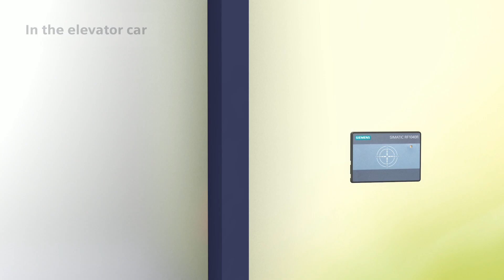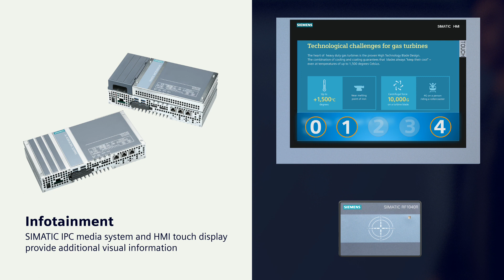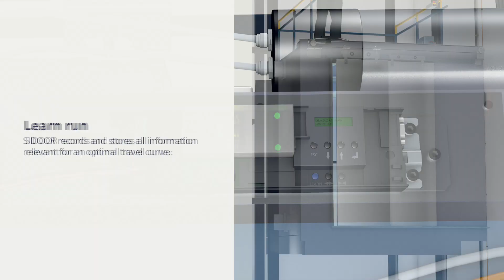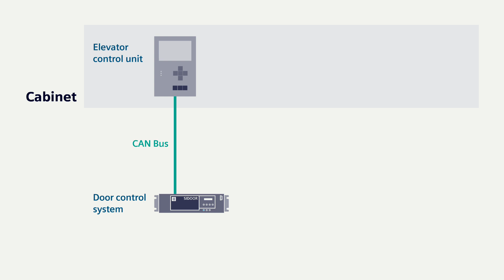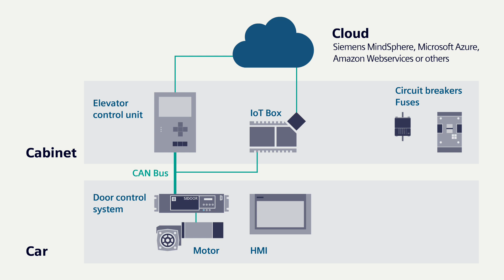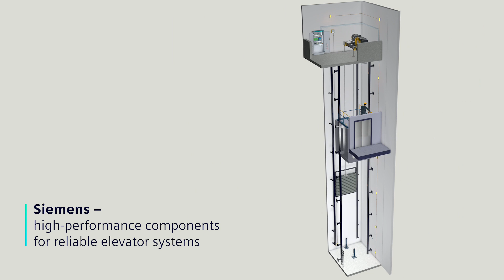Automation and digitization solutions for elevators and escalators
Visualization and simulation of elevator and escalator data in the building. Siemens components enable safe and convenient operation. We show solutions for door control (SIDOOR), the media system, the cloud and maintenance. Siemens provides powerful components for reliable elevator systems, with the help of which important applications in the building infrastructure are digitized. The communication-enabled components enable remote access. As an elevator manufacturer and building operator, you gain significantly more transparency about downtimes and utilization.
With this knowledge, you can conveniently replace cost-intensive interval-oriented maintenance with an economical mix of continuous remote monitoring and demand-oriented on-site maintenance.